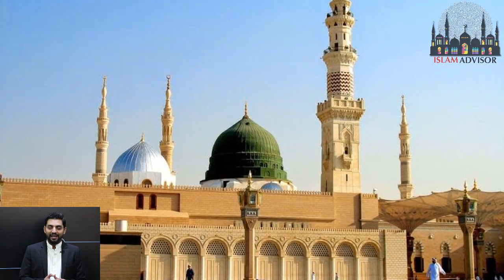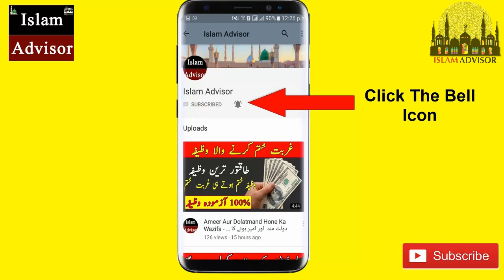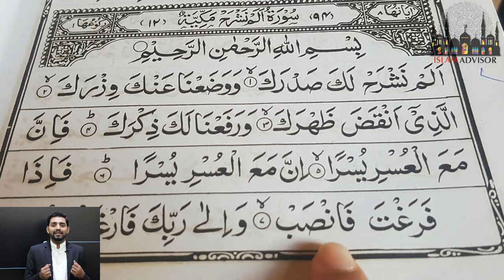Har Mushkil Mai Asani Ka Khas Amal on Eid al-Adha || Islam Advisor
Har Mushkil Mai Asani Ka Khas Amal  || Islam Advisor

Today, WE are here with this new video of Har Mushkil Mai Asani Ka Khas Amal  || Islam Advisor

In this video, WE are going to tell you Har Mushkil Mai Asani Ka Khas Amal  || Islam Advisor

Aj ki is video mein hum apko batane jarahe hain Har Mushkil Mai Asani Ka Khas Amal  || Islam Advisor